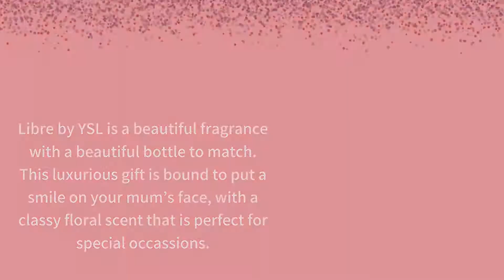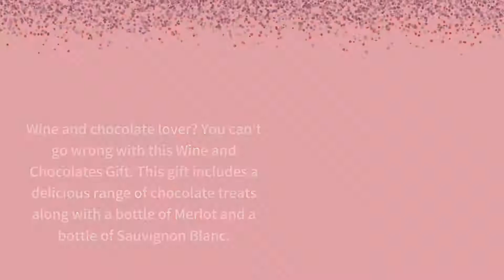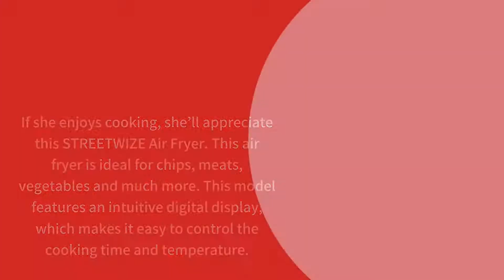Top Christmas Gifts for Mum 2022: Gift Guide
Not sure what to get for your mum this Christmas? You have come to the right place! Here are our top Christmas gifts for mum, with something to fit every budget and taste.